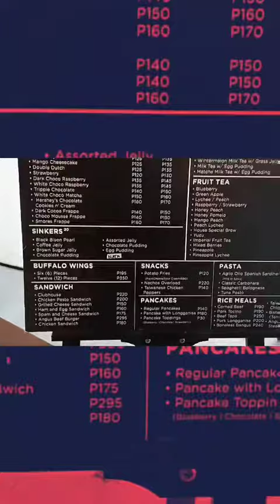Black Scoop Cafe Gateway /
Black is beauty, and that's what I find interesting with Black Scoop Cafe, and finding Black Scoop Cafe Gateway is a nice place to have your "me time" or just simply relax with your special someone.
Their selection of food is just right for someone enjoying a day of relaxation. The drinks are heavenly enjoyable, just a right amount of sweet and flavor. If you ask me if I would visit Black Scoop Cafe? Well, will definitely find time to visit.